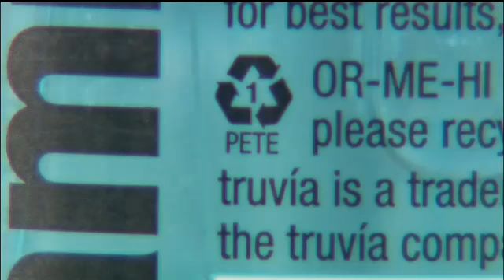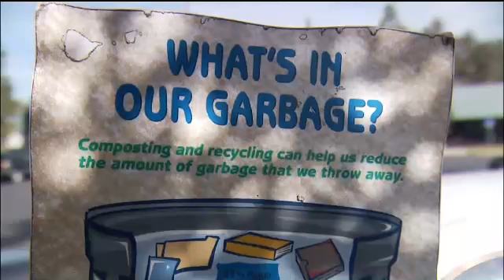San Diegans Urged To Recycle More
We'll look at San Diego's new recycling laws.